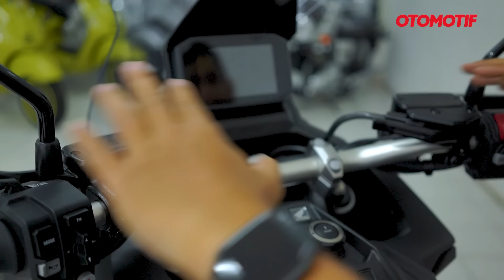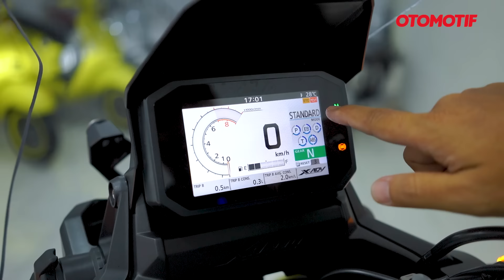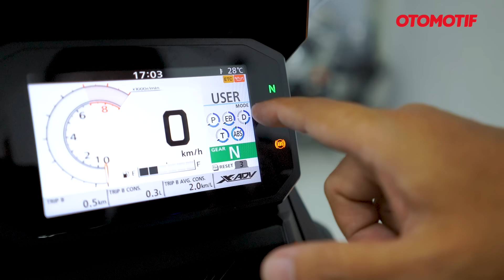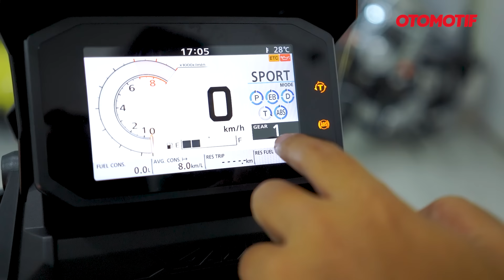MESIN 2 SILINDER, BISA MATIC BISA MANUAL..!!! HONDA X-ADV 750 2024 l Otomotif TV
Mei 2019 PT Astra Honda Motor (AHM) pernah memasarkan moge skuter Honda X-ADV di Indonesia, tapi kini sudah tak dijual lagi. Buat yang mencari unit barunya, bisa tengok yang satu ini. Safari Motor, importir umum di Karang Tengah, Tangerang memasukan 3 unit Honda X-ADV 750 versi 2024.

Ini adalah model terbaru dengan beragam penyempurnaan, karena pada 2022 silam ada banyak update yang membuatnya lebih modern. Paling dominan ada pada perangkat elektroniknya. Kini sudah pakai panel indikator dengan layar TFT, keyles-nya bukan lagi pakai kenob putar tapi model tombol.

Riding mode-nya pun lengkap dari Sport, Street, Rain, Gravel hingga User yang bisa diatur sendiri komposisi power, engine brake, traction control sampai sensitifitas ABS-nya. Canggih kan!

Mesinnya, masih 2 silinder segaris, SOHC, pendingin cairan, berkapasitas 745 cc. Yang ada sedikit update sehingga tenaga di putaran tengah dan atas lebih baik. Oiya X-ADV 2024 ini pakai transmisi DCT (Dual Clutch Transmission) 6 speed, jadi perpindahan gigi bisa diatur otomatis atau manual dengan cuma pencet-pencet  tombol saja.

Seperti apa detail Honda X-ADV 750 2024? Langsung tonton videonya ya!

SAFARI MOTOR
Jl. Raden Saleh No.10A, Karang Mulya, Kec. Karang Tengah, Kota Tangerang, Banten 15157